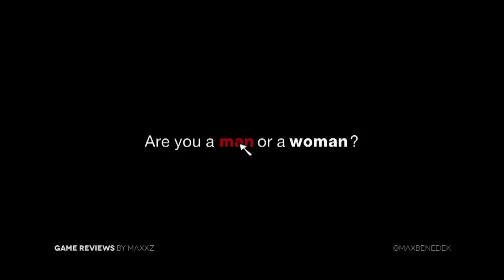Game Review - Choices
Experience a one-of-a-kind mix of 2D platforming and 3D cave exploration at Choices by GollyGreg!  Watch this review to see what we think of it.

Creator: GollyGreg